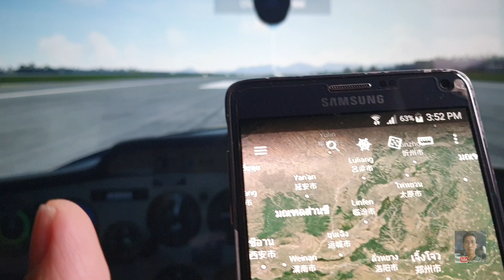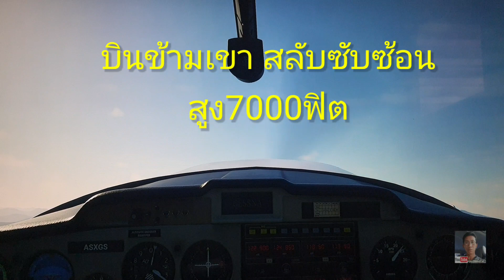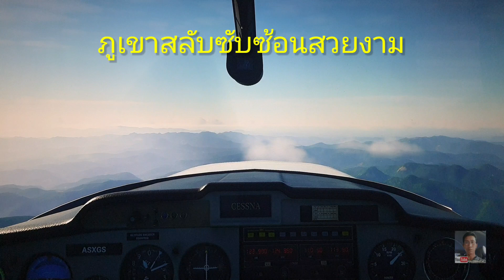Wold TourEP10. เมืองอู่ฮั่น วันนี้ ต่างจากวันก่อน สวยงามปลอดภัย